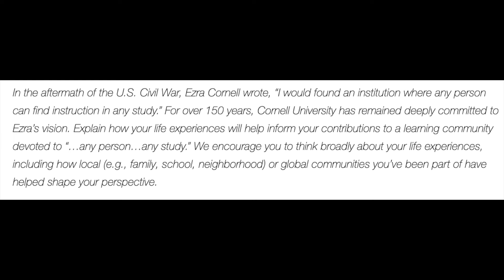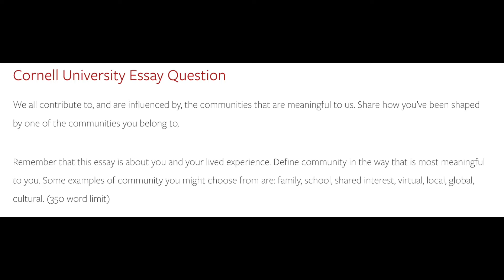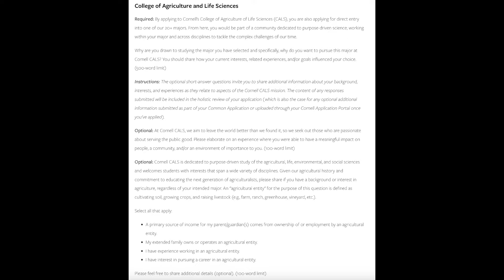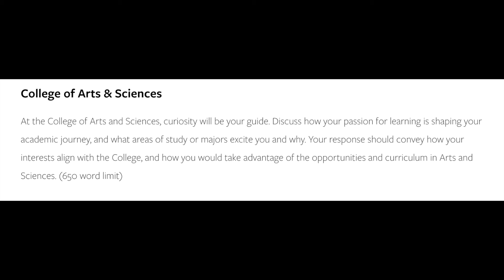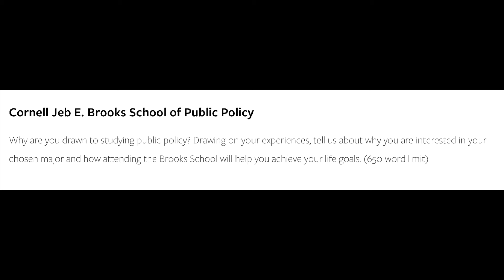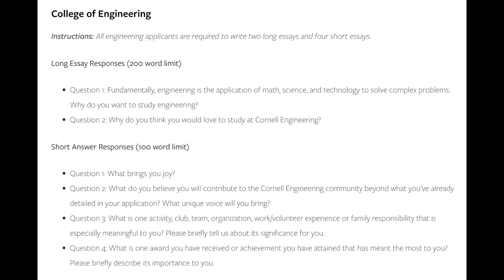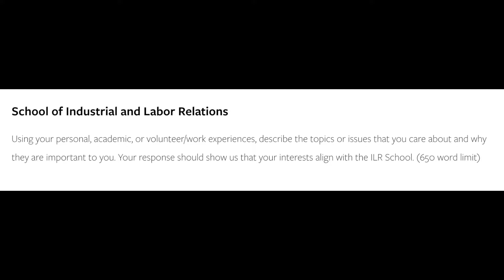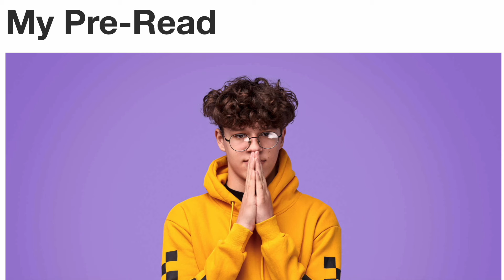Cornell Supplemental Essays (& More) 2024-2025 - What You Need to Know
Cornell University has released its supplemental essay prompts for those applying for first-year admission during the 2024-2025 admissions cycle. Today I take a deep dive into each prompt and share how I would approach the overall Cornell University supplement to the Common App.

*When you’ve finished your Common App for Cornell and want to know if it’s as strong as possible, get My Pre-Read